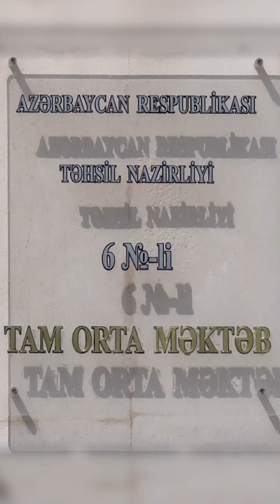6 №-li məktəb lisey - 15 Sentyabr - Bilik günü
T. İsmayılov adına 6 № li Məktəb lisey

 - 15 Sentyabr  - Bilik günü

Bilik Günü — Azərbaycanda məktəblərdə dərslərin başladığı gün qeyd edilir. 2004-cü ilə qədər həmin gün sentyabrın 1-nə təsadüf edirdi. Lakin Azərbaycan Respublikasının Prezidenti İlham Əliyevin 21 avqust 2004-cü il tarixli fərmanı ilə Azərbaycanın bütün təhsil müəssisələrində dərslərin 15 sentyabrdan başlanması qərara alınmış, beləliklə, həmin gün Bilik Günü elan edilmişdir.